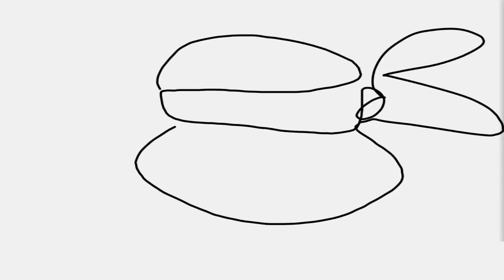A-a-a-a-a-a-a - Teenage Mutant Ninja Turtles Legends